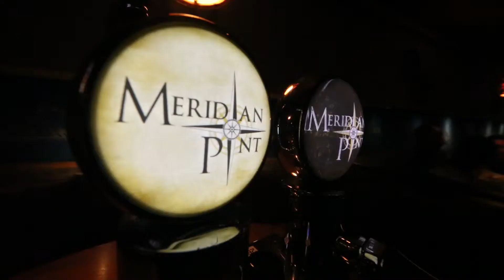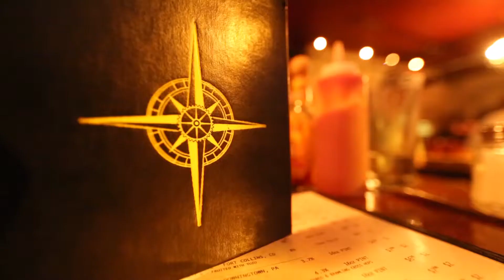Meridian Pint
John Andrade, owner of Meridian Pint tells us about Columbia Heights, the 11th Street, and his restaurant, Meridian Pint. Enjoy.